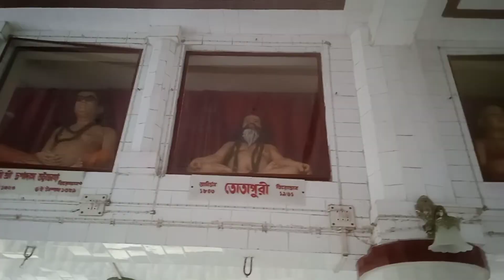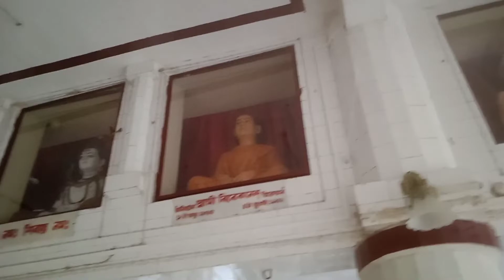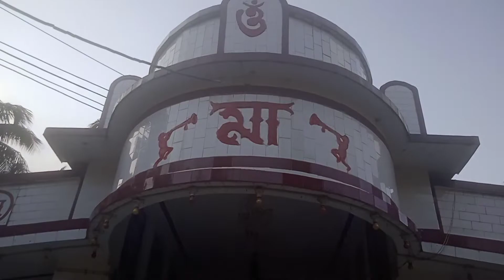Baruipur Shivani Pith Temple In Baruipur 😃